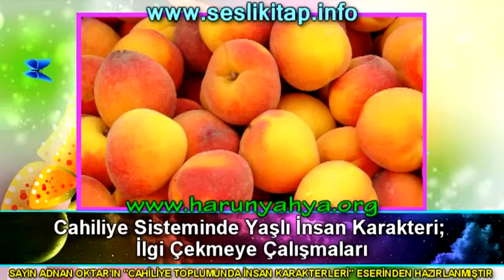Cahiliye Sisteminde Yaşlı İnsan Karakteri; İlgi Çekmeye Çalışmaları